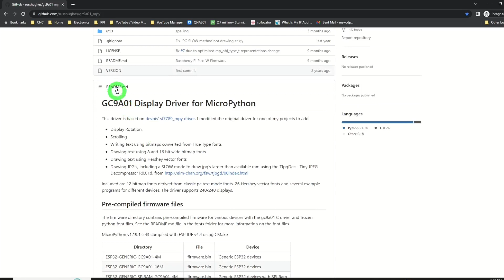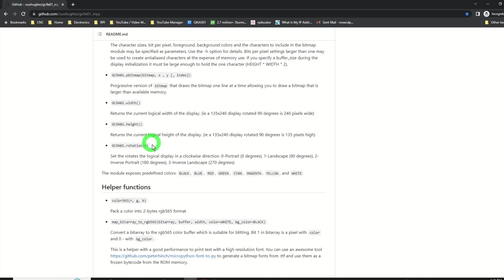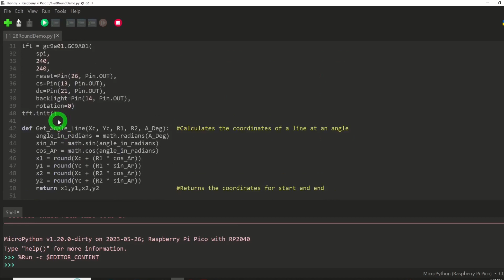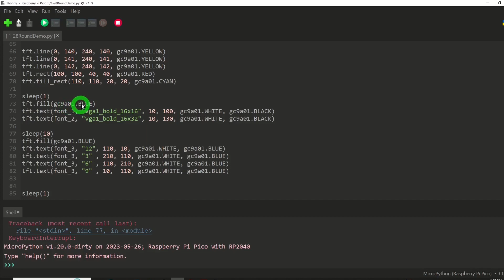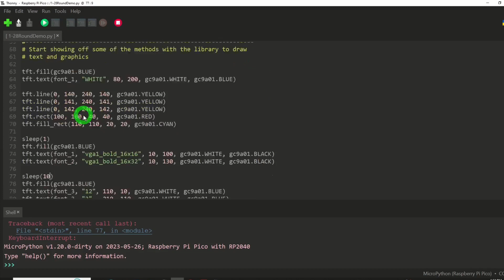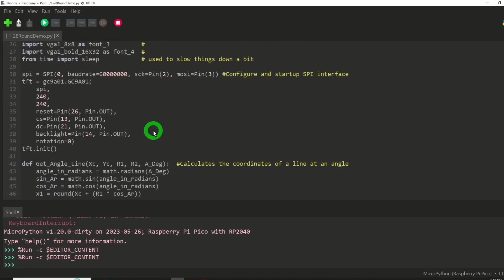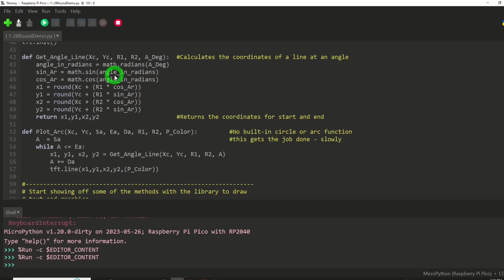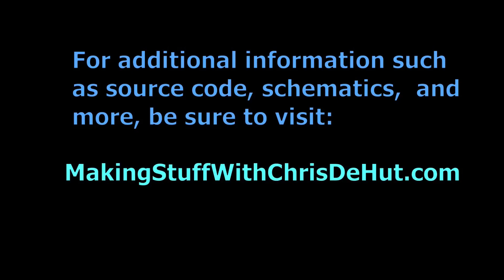Getting Started with the Waveshare 1. 28" Round LCD Display (SPI)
Chris gets you started with the AWESOME Waveshare 1. 28" round LCD display.  Round displays are fascinating devices that allow for enclosure designs that are simply not possible with square or rectangular displays.  Follow along as Chris demonstrates writing text and some basic graphics to the display.  This display will be used in a future Tachometer project and most likely in other projects too.